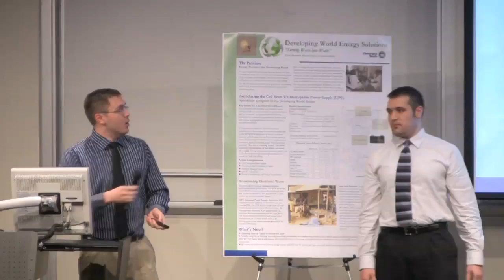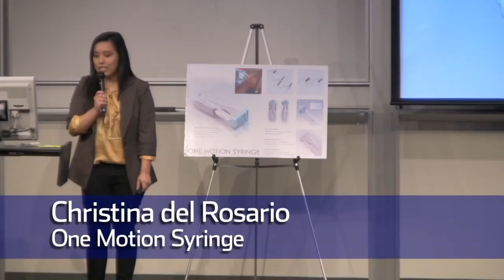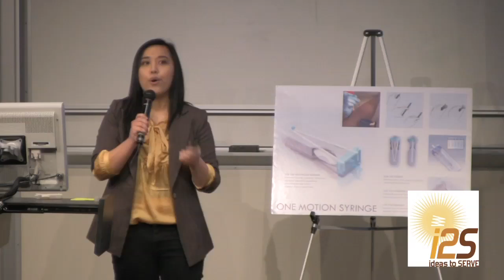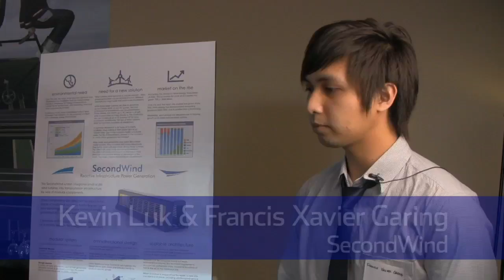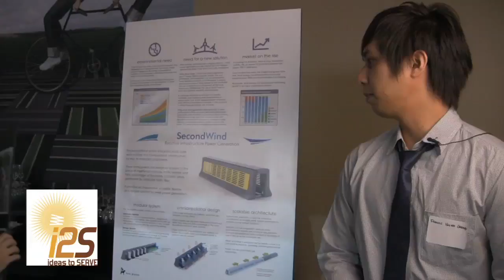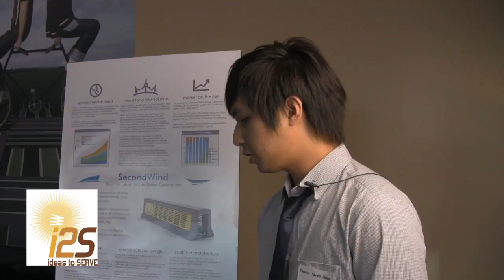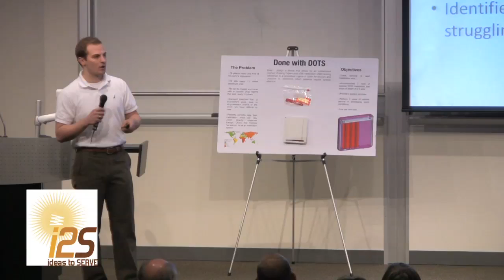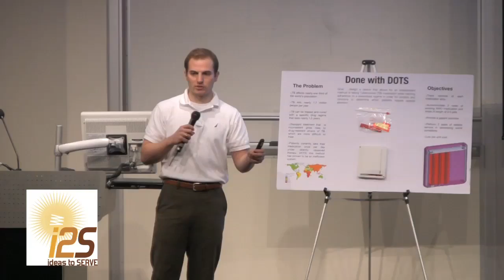I2S (SERVE - Socially & Environmentally Responsible Value Enhancement)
The I2SERVE (I2S)

The I2S is for current Georgia Tech students and recent alumni who have a very early stage product/serve idea or venture concept that is focused on creating a better world. All great ventures and organizations begin with great ideas. The I2S is a competition of ideas; where creativity, imagination, and technology are applied to:

Solving community and social issues (for example reducing the effects of poverty, alleviating hunger, promoting physical and psychological health and wellness); and/or
Sustaining our environment (for example improved water management, improved air and water quality, reduction of the rate of depletion of natural resources, developing alternate sources of energy).

As ideas eventually lead to organizations, to be sustainable, the organizations themselves must be able to generate sufficient income flows to provide returns for investors (for for-profits) as well as to sustain over time the mission of the organization (for for-profits as well as non-profits). Simply put, organizations today need to be focused on the triple bottom line of return on investment economically, environmentally, and socially. In the I2S Competition, teams develop an idea/concept, an initial business model, and a feasibility analysis. The idea must be based on either an innovative approach/technology to solving a social problem or uses technology to sustain the environment. Refer to 2009 I2S Finalists (below) for examples for the types of ideas that are important to this competition.

The I2S is one of three competitions at Georgia Tech that are intended to specifically encourage creativity in product design, the application of technology for new products and services, and technology entrepreneurship. The InVenture Prize is an innovation competition for undergraduate students at Georgia Tech. Students who participate in the Inventure Competition are encouraged to enter the I2S if their product/service concept meets the I2S eligibility criteria. Also graduate students and certain alumni not eligible for InVenture are welcome to participate the I2S. The Georgia Tech Business Plan Competition is intended for ideas that have advanced beyond the I2S/InVenture stage -- ideas that are business concepts that have developed to the point that full business plans can be prepared. Generally participants in the BPC have fully developed product concepts, market, operational, and financial strategies. Participants in InVenture or the I2S would be expected to "graduate up" to the BPC a year after competing in the InVenture/I2S competitions. The BPC is for technology ventures and unlike the I2S is not solely focused on social or environmental applications.

I2SERVE Finalists  Arthur M. Blank Family Foundation Finalists (For Solutions that Alleviate the Effects of Poverty on Georgia's Low Income Families)
Waste to Watts
Pneumera
Honey Dryer
DONE with DOTS
Life Tape
Yike Cook Stove
One Motion Syringe
Second Wind
AgVert
Wonderfoods and Wonderfull
INDIABetes
Rent-to-Own Inspire
Young Social Entrepreneurs
Life Tape
Pneumera
DONE with DOTS